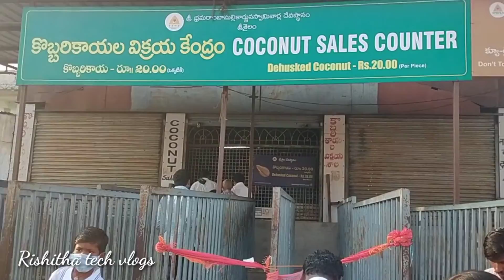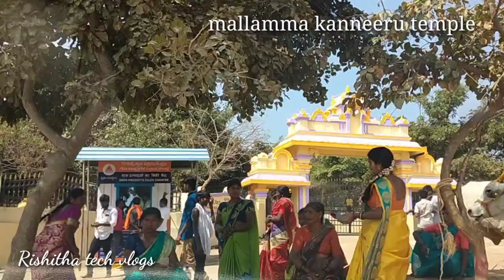Srisaila shikara darshanam part 3.//Sri brahmaramba mallikarjuna Swamy vaari Divya darshanam full vi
Rishitha tech vlogs